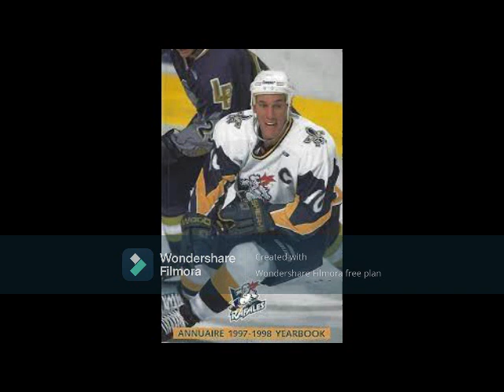The Short, But Sweet, History of the Quebec Rafales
IHL franchise was moved to the Quebec capital from Atlanta the year after the Nords went to Denver, but Steve Larouche and company only lasted two seasons